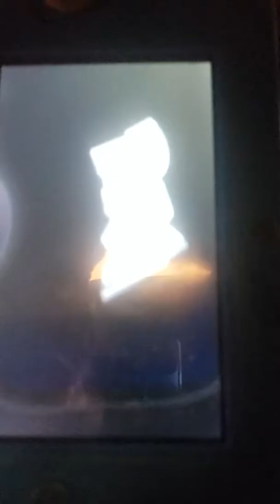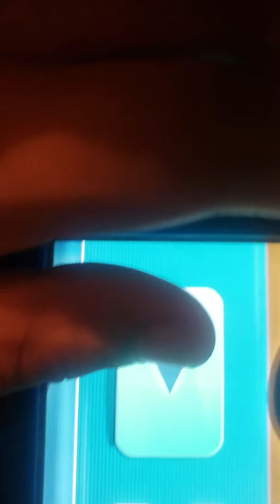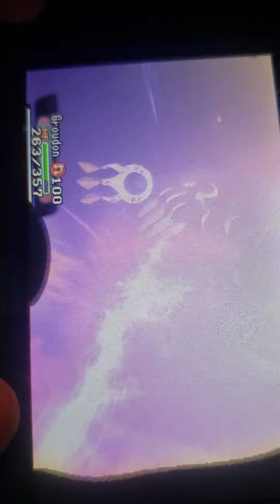How to battle people with vs recorder pokemon omega ruby/alpha sapphire